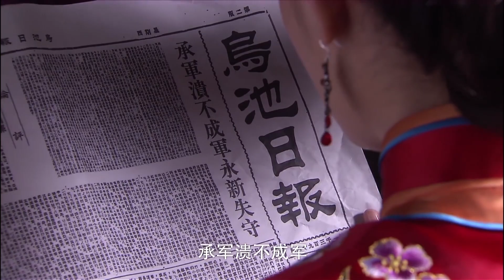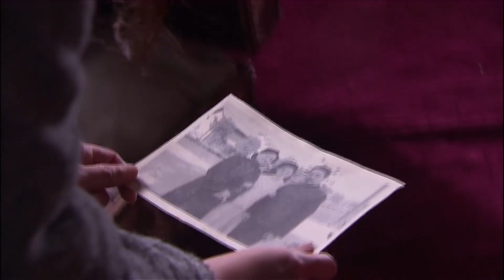【解说】来不及说我爱你 16｜大小姐新婚之日逃婚，不顾一切飞奔战场找少帅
《来不及说我爱你》解说---民国军阀混战时期，一方军阀少帅慕容沣和富商之女尹静琬从相遇、相爱再到被迫分离的一段荡气回肠的爱情故事。

►演员：钟汉良、李小冉、谭凯、齐芳
►剧情介绍：一列飞驰的列车，搭载着古城乌池的富家小姐尹静琬（李小冉 饰）和飞扬跋扈、意气风发的承军少帅慕容沛林（钟汉良 饰），人称慕容四少。一场追杀让这两个身分全然不同的陌生人就此结识。短暂的分别后，二人各自遵循着命运的指引前进。四少的父亲离奇身亡，他临危受命，在野心家的环围中掌控大局；静琬期待与恋人许建璋的重逢，谁知对方却因偷运军火而被四少抓获，朝不保夕。以此为机缘，静琬与四少再次相逢。经过一段时间的相处，而人心中各自有着别样的情愫。然时值乱世，战火纷纷，儿女情长总归要接受血与火的洗礼，一段亘古传奇由此流传……